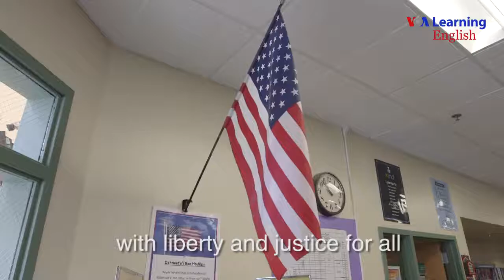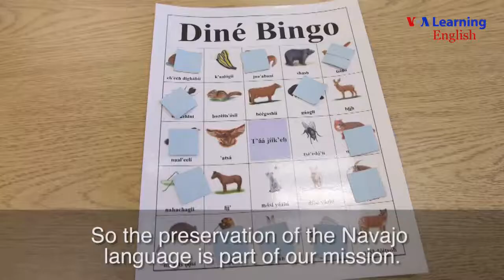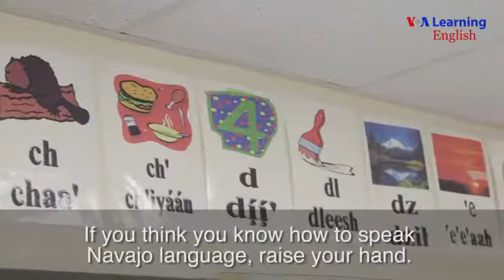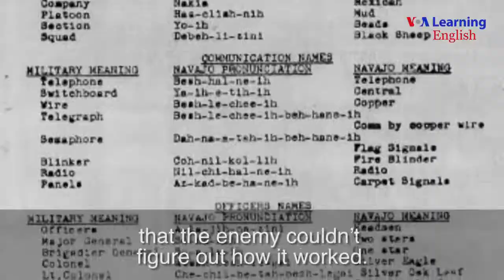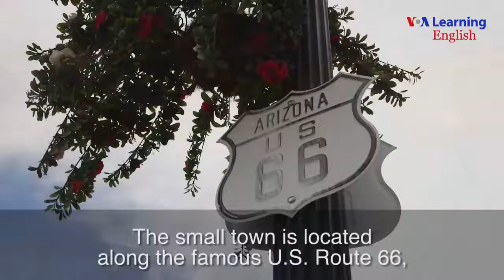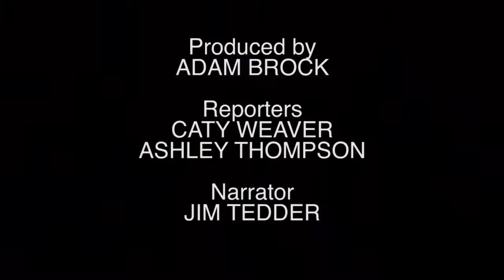05 Route 66 Young Navajos Study to Save Their Language